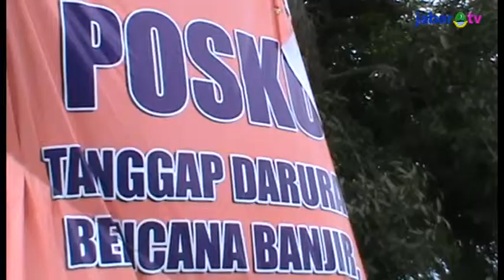Wagub Pastikan Posko Kesehatan Pengungsi Banjir Memadai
Menurut Wakil Gubernur Jawa Barat Deddy Mizwar, masa-masa pasca banjir sangat rentan menimbulkan berbagai penyakit bagi para pengungsi, seperti: gatal-gatal, demam, bahkan gangguan pencernaan. Untuk itu, Deddy meninjau posko kesehatan di lokasi pengungsian, guna memastikan sarana dan prasarana kesehatan memadai.